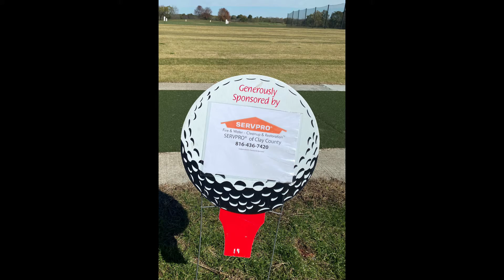Golf Outing 2020